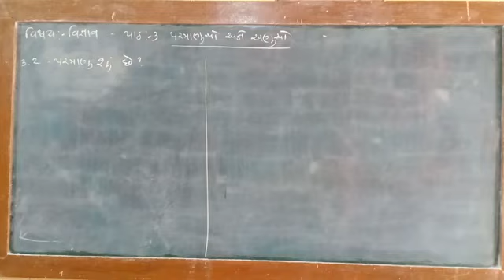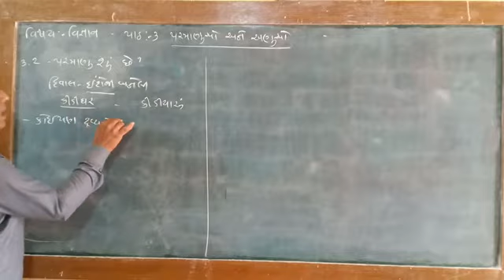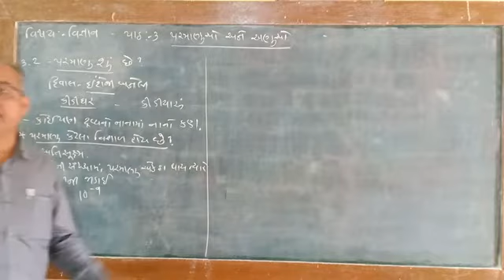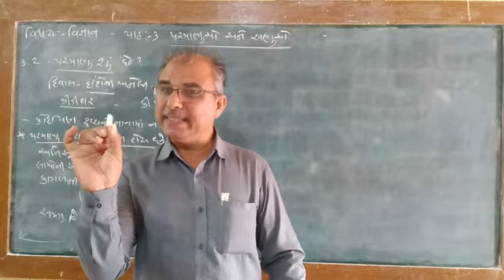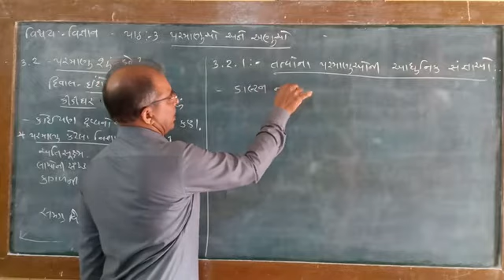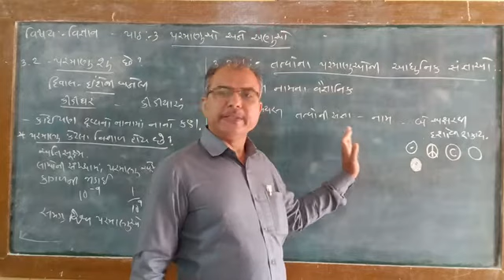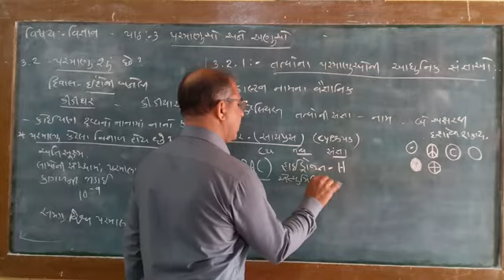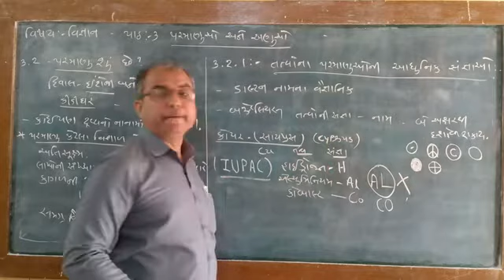વિજ્ઞાન પાઠ 3 પરમાણુઓ અને અણુઓ